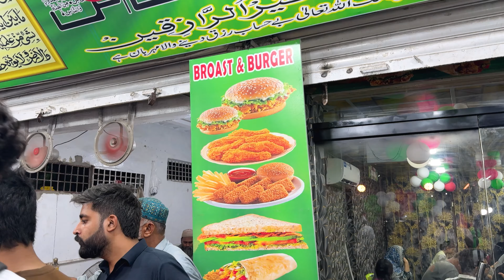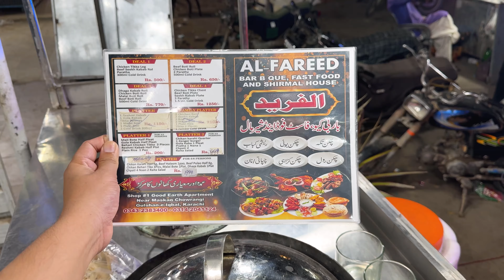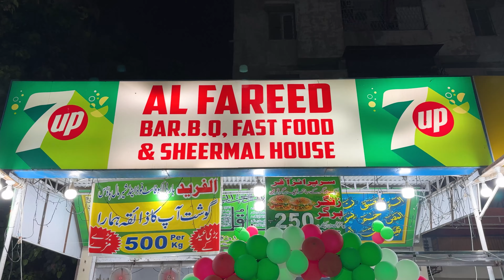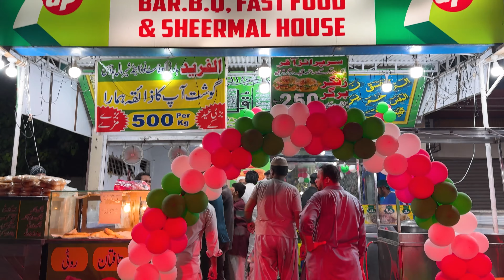1999 Rs/- Food Deal For 5 People In Karachi 😱 | Karachi Street Food 2024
1999 Rs/- Food Deal For 5 People In Karachi 😱  | Karachi Street Food 2024